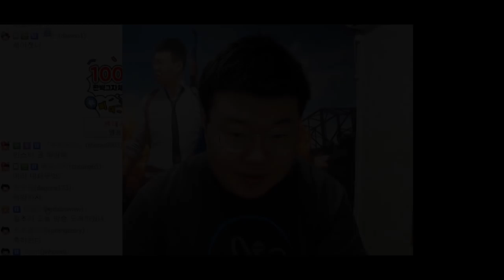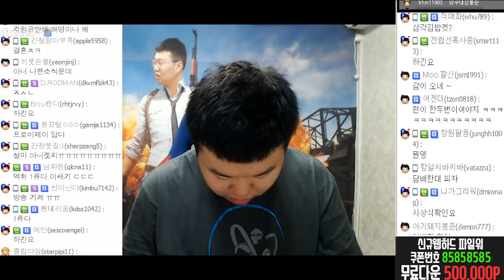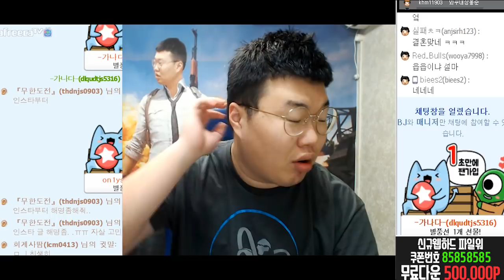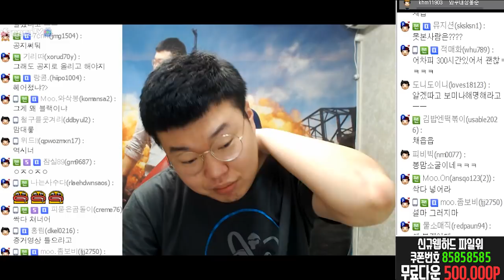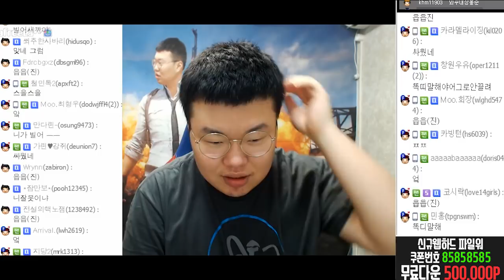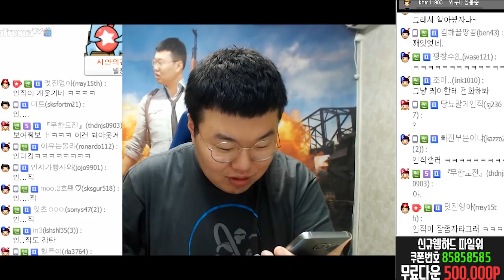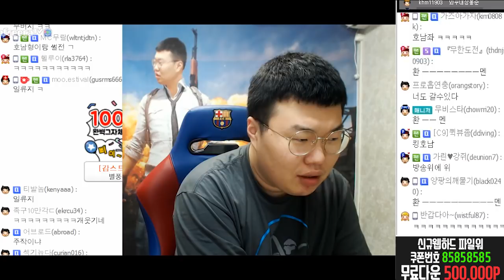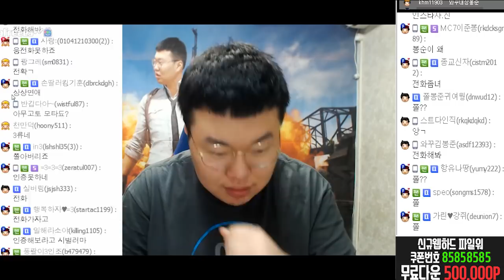240시간? 여자친구? "해명BJ, 해명하겠습니다.." (17.10.31 #1) 봉준